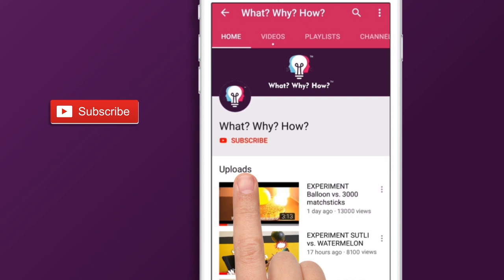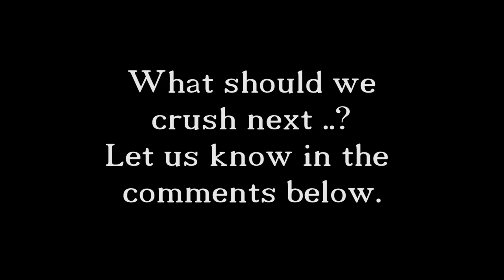CRAZY MASHUP: AMAZING CHOCOLATE CAKE Destroyed | FUN TO WATCH | मजेदार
Ruining a cake with your bare hands has a feel of its own. Watch the video to know more!

To,
Attention: WhatWhyHow